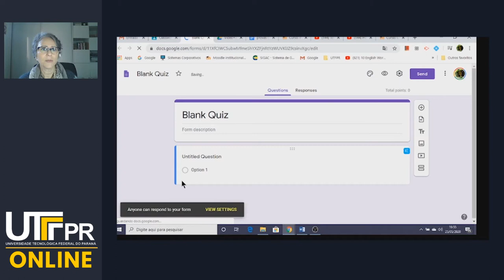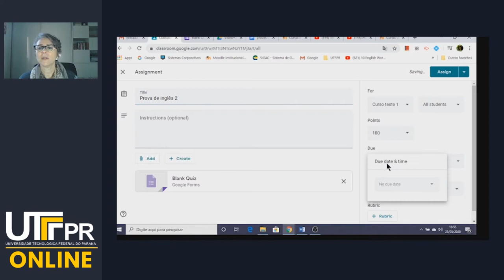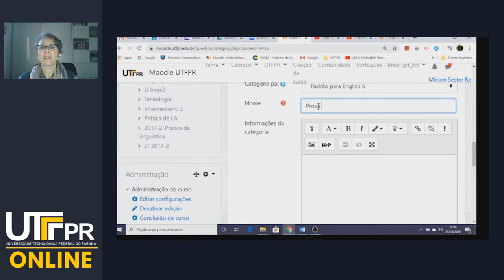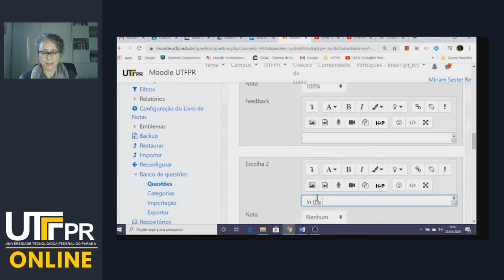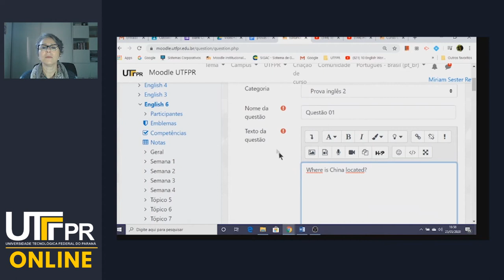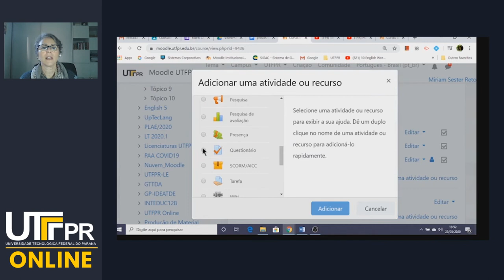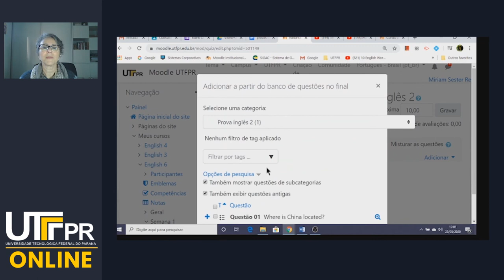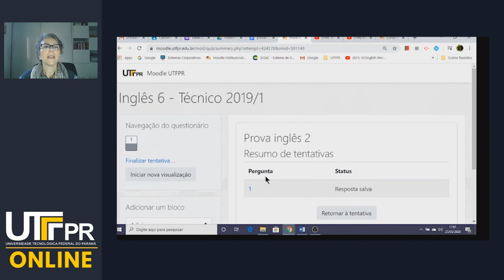Avaliação Google Classroom